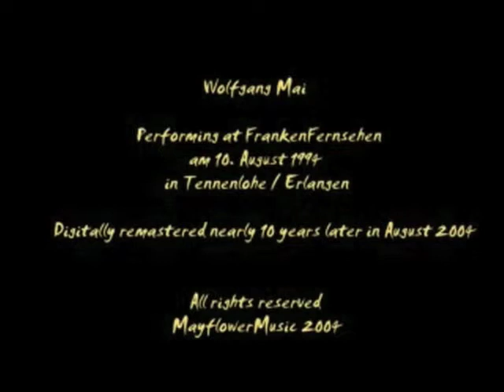Always On My Mind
Impressionen aus dem Tonstudio 1994, mit Bilder von Edith Kätscher und Rainer Kittelberger. Im Tonstudio: Jürgen "Elvis" Gerner, Manuel Lücht und an der Klampfe Benschi Beuschlein.